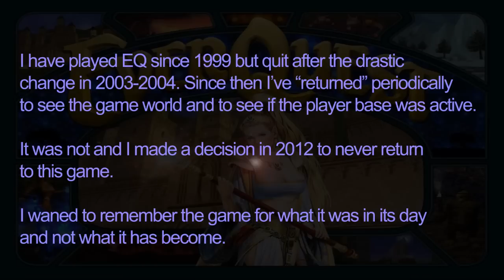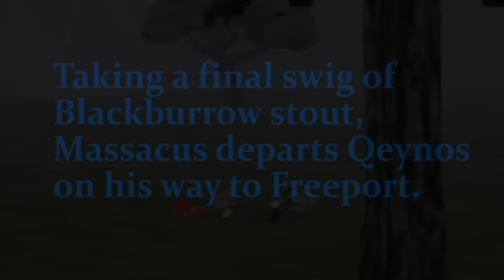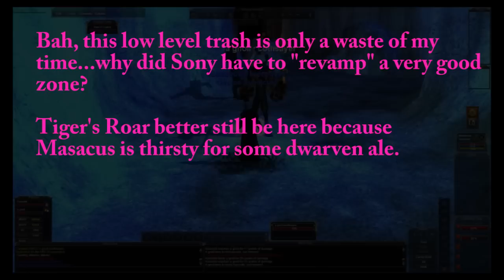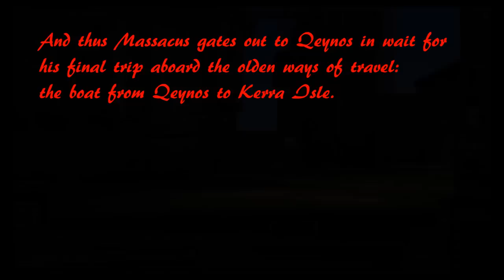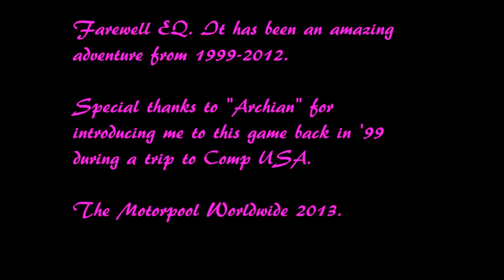EverQuest: Qeynos to Freeport Nostalgia Run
Relive the old days of travel in the original Everquest (minus the new "updated" zones) as I take one of my original characters (Massacus) from 1999 across the main continent in order to celebrate my eternal departure from EQ1.

The video contains some memorable screenshots from the first days of the game as well as some remastered music tracks mixed in for your enjoyment.